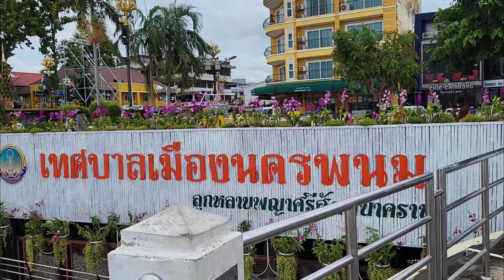สวัสดีค่ะพามาเที่ยวชมงานนครพนมดูแม่น้ำโขง